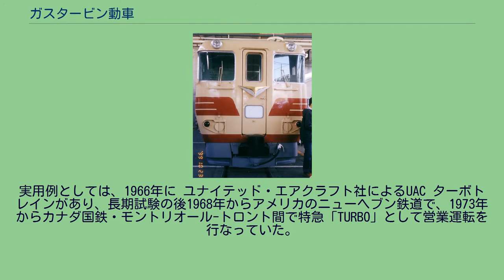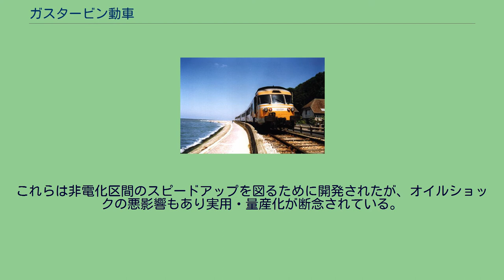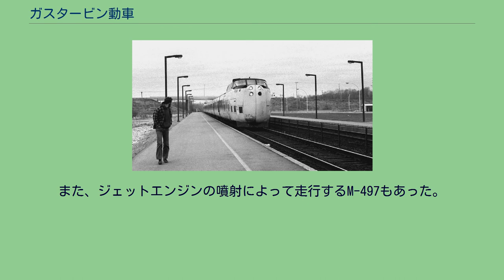ガスタービン動車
日本国有鉄道のキハ391系 UAC ターボトレイン フランス国鉄のT 2000系 ガスタービン動車（ガスタービンどうしゃ）とはガスタービンエンジンを主機関として走行する鉄道車両である。
1960年代から1970年代にかけて各国で非電化区間における速度向上の切り札として開発が進められたが、2度のオイルショックにより石油価格の高騰などによる採算性の悪化、部分負荷時における燃費の問題、騒音等により普及は限定的なものに留まっている。
日本では日本国有鉄道（国鉄）によるキハ07形、キハ391系で試験されたが、実用化には至っていない。
フランス、カナダ、アメリカ等では実際に運行されたが、現在では前述の理由が原因でそれらの大半が運行休止している。
鉄道車両へのガスタービンエンジン搭載も様々な方法で模索されてきたが、なかなか成功には至らなかった。
前述したとおり、緩慢な負荷追従性、低負荷の状態では燃費効率が悪化する・騒音が大きい等が理由として挙げられる。
実用例としては、1966年に ユナイテッド・エアクラフト社によるUAC ターボトレインがあり、長期試験の後1968年からアメリカのニューヘブン鉄道で、1973年からカナダ国鉄・モントリオール-トロント間で特急「TURBO」として営業運転を行なっていた。
試験車両としては日本の国鉄が開発したキハ07形改造車（キハ07 901）と、その結果を元に試作されたキハ391系がある。
これらは非電化区間のスピードアップを図るために開発されたが、オイルショックの悪影響もあり実用・量産化が断念されている。
フランス国鉄が運行するTGVも、初期にはガスタービン駆動の発電機で発電し電動機を駆動する電気式ガスタービン機関車が計画され試作車両が作られたが、同様にオイルショックのため電気機関車方式に変更された。
ただし、実用・量産化の失敗の原因は当時の技術不足の一面も大きく、発電機・電動機の小型化が進んだ現在ならガスタービンエンジンの持ち味を生かせる可能性もあるとも考えられ、現在でもガスタービンで発電機を回して電動機を駆動する「電気式ターボトレイン」の研究が続いており、特にアメリカ合衆国では膨大な軍事技術を投入したハイブリッド仕様のターボトレインを研究中で、回生制御の肝となるフライホイールの開発如何によっては非電化高速鉄道の切り札になると言われている。
また、ジェットエンジンの噴射によって走行するM-497もあった。